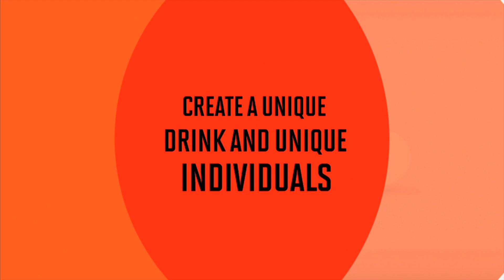Jagermeister Event Production